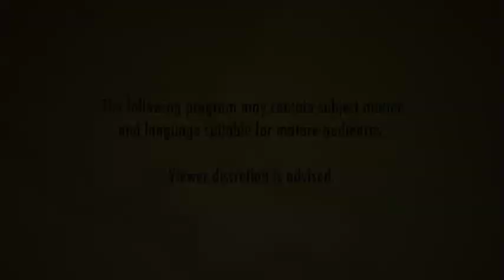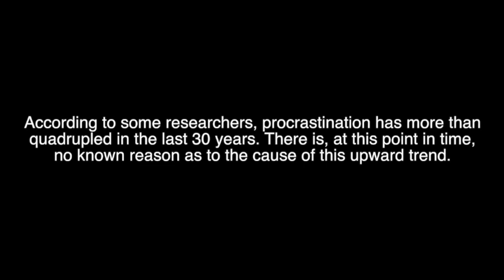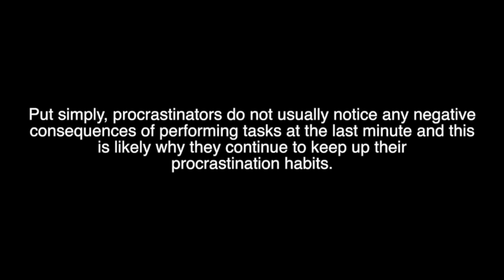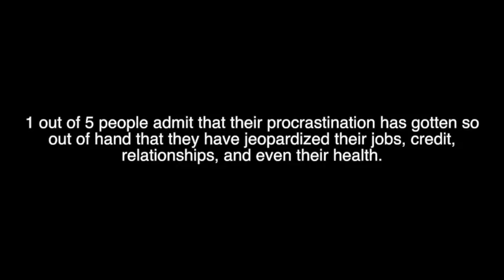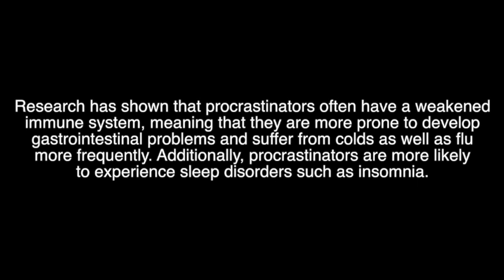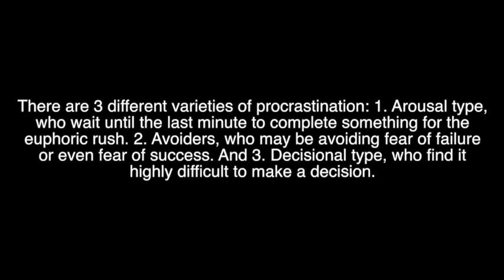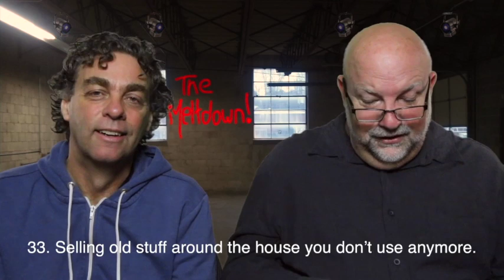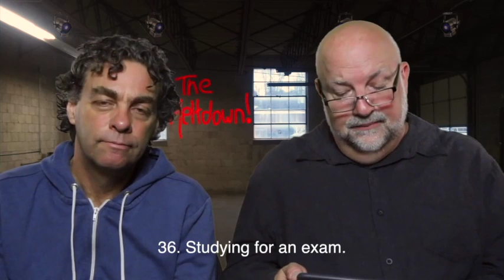The Meltdown S05E03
Season 5, Episode 3 is now online! Norm and Jeff put things off so they can focus on "Procrastination". DID YOU KNOW that, according to some researchers, procrastination has more than quadrupled in the last 30 years? And we'll tell you the top 50 STUPID things people put off doing. Do you procrastinate? Watch and find out!

NEXT WEEK: Norm & Jeff explore a haunted castle while investigating Paranormal Activity! Don't miss it!